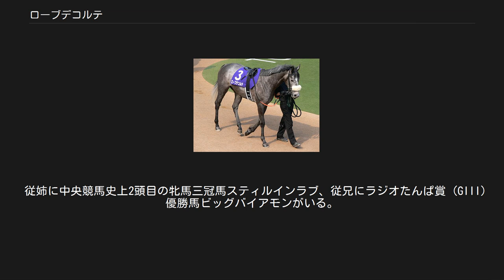ローブデコルテ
ローブデコルテは日本の元競走馬。
2007年に優駿牝馬（オークス）を制し、中央競馬のクラシック競走史上初の外国産勝利馬となった。
また、史上初の芦毛のオークス馬でもある。
馬名はフランス語で女性の礼装「ローブ・デコルテ」に由来する。
2009年より繁殖牝馬となった。
 なお、中央競馬で重賞5勝を挙げたダイワテキサスの母は、同名の「ローブデコルテ」だが別の馬である。
 2006年に函館競馬場の新馬戦でデビューし、安藤勝己騎乗で勝利する。
続く条件戦2走を2着として阪神ジュベナイルフィリーズに出走するが、ウオッカの4着に敗れた。
 2007年は紅梅ステークスから始動し、これに勝利して2勝目を挙げた。
しかし続く桜花賞トライアルのチューリップ賞は5着、本番の桜花賞でも4着に敗れた。
迎えたオークスでは、桜花賞優勝のダイワスカーレットが感冒のために、ウオッカが東京優駿に出走するためにここを回避し、53年振り・春季開催のオークスとしては史上初めて桜花賞1、2着馬が不在という混戦模様となる。
その中でも本馬は5番人気であったが、レースでは中団を進むと最後の直線で大外から追い込み、1番人気のベッラレイアをゴール直前でハナ差交わして優勝した。
優勝タイム2分25秒3は、1990年にエイシンサニーが記録した2分26秒1を17年振りに更新するレースレコードだった。
 この後は、アメリカンオークスに遠征。
鞍上は騎乗停止となっていた福永祐一に替わり、同じくアメリカ遠征をしていた岩田康誠が務めた。
レースではスタートで出遅れ、直線で追い込むもパンティーレイドに敗れて5着に終わった。
また、競走中に鼻出血を発症したことにより、日米双方で1ヶ月間の出走停止を課せられた。
 帰国後は、この夏に発生した馬インフルエンザの影響もあり、予定していたローズステークスを回避して牝馬三冠目の秋華賞へ直行。
しかし10着と大敗を喫すると、以降は凡走を続けるようになる。
結局、オークス以後は古馬になって出走した阪急杯 (GIII) とNSTオープン（オープン特別）での3着が最高という成績で、2008年秋に出走した府中牝馬ステークスでの10着を最後に競走馬引退、繁殖入りが決まった。
 馬主の前田幸治が経営するノースヒルズマネジメントで繁殖入りし、初年度の2009年はアグネスタキオンと交配され、翌年芦毛の牝馬（スイートメドゥーサ）を出産した。
スウィートメドゥーサはデビュー戦を1番人気で快勝したものの、その後2戦続けてスタート直後に外に逃避して競走中止となってしまい、矯正は困難と判断されて引退している。
2014年3月19日に、第3子となるハーツクライの仔の出産時に、膀胱破裂のため死亡。
仔馬も死亡したため、残した仔は2頭のみであった。
 従姉に中央競馬史上2頭目の牝馬三冠馬スティルインラブ、従兄にラジオたんぱ賞 (GIII) 優勝馬ビッグバイアモンがいる。